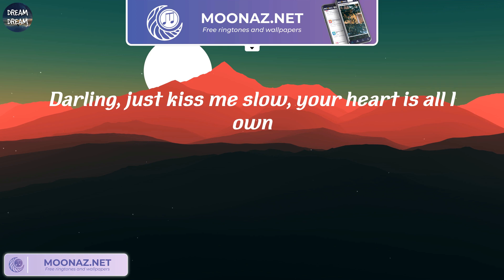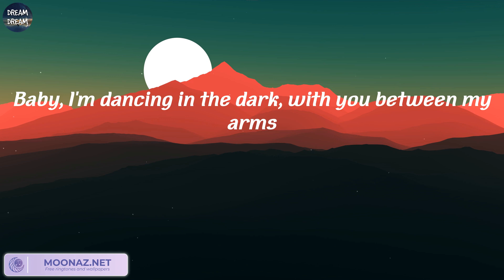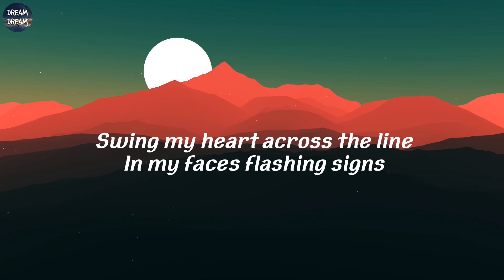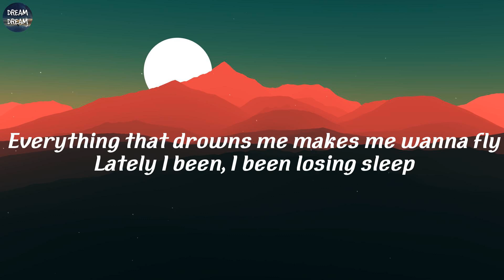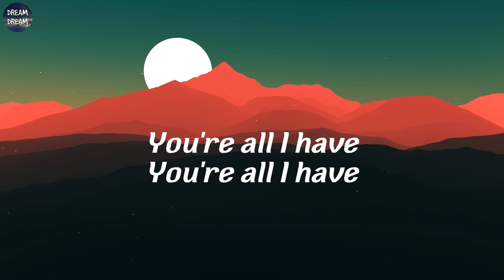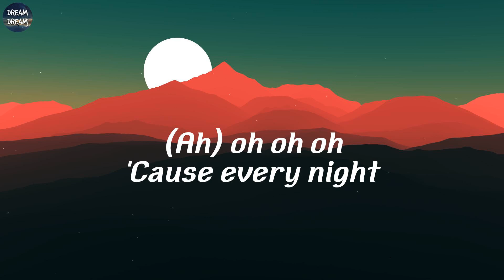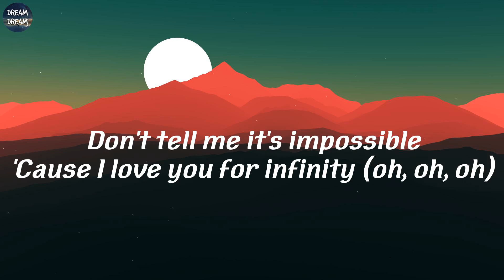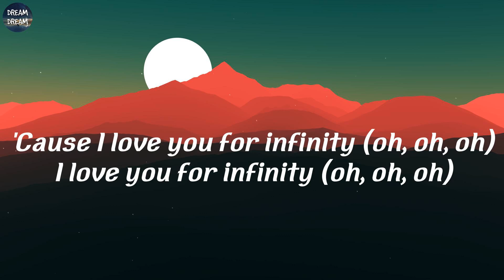Ed Sheeran - Perfect (Lyrics) | Ed Sheeran, OneRepublic, Bruno Mars, Jaymes Young,..